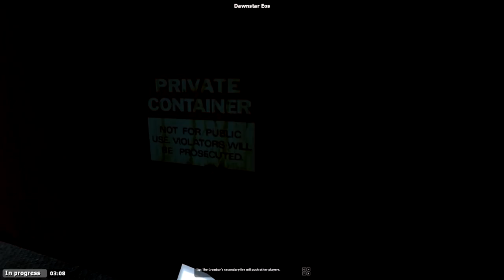[54] Sky's Not So Peaceful Boat Ride! (GMOD TTT With Friends)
You take some I's , T's And A D and Mix them all together to see who can play better. But we added in a P and a S to make it even more chaotic. Who will win in TTT and who will lose? Will it end in Chaos? Obviously!